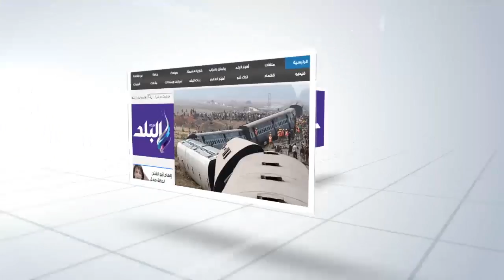صدى البلد | جنات تتألق بغناء "مش رجولة" في "صدى البلد"